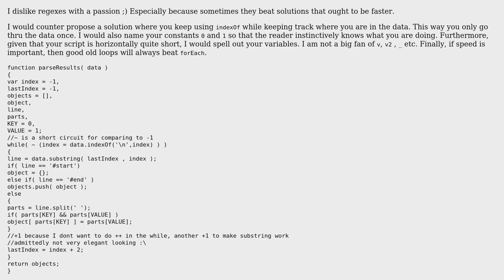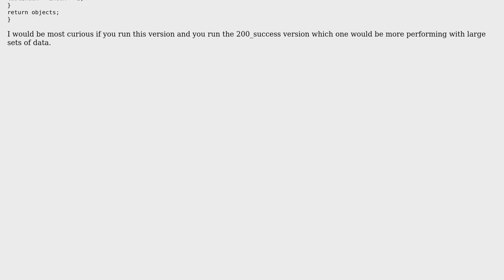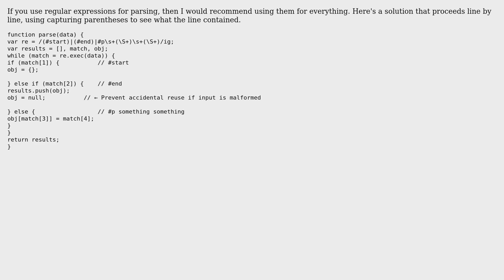Performance tuning on a text file to object conversion (2 Solutions!!)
Performance tuning on a text file to object conversion

With thanks & praise to God, and with thanks to the many people who have made this project possible! | Content (except music & images) licensed under CC BY-SA | Music | Images & others | With thanks to user Quill user konijn user Johan user 200_success and the Stack Exchange Network Trademarks are property of their respective owners. You are responsible for your own actions.